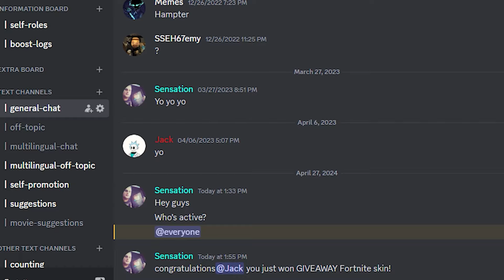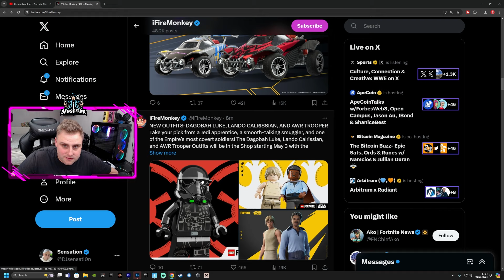LIGHT SABERS LEGO FORTNITE STAR WARS UPDATE